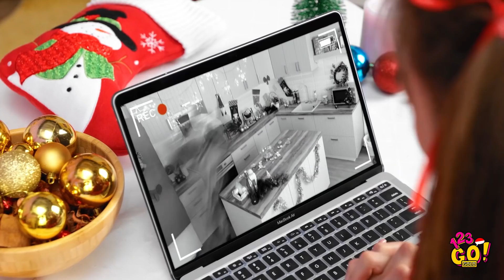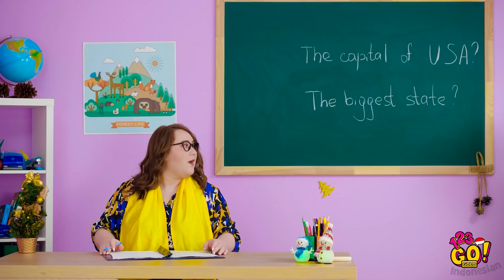NATAL DATANG LAGI! || Kerajinan Keren Seputar Natal dan Prank Lucu oleh 123 GO! GOLD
Ho ho ho selamat Natal teman-teman! 🎄☃️❄️

Share video ini ke teman-temanmu supaya suasana semakin meriah!